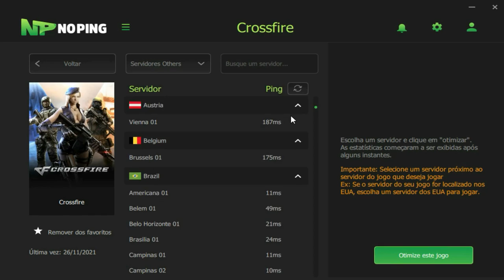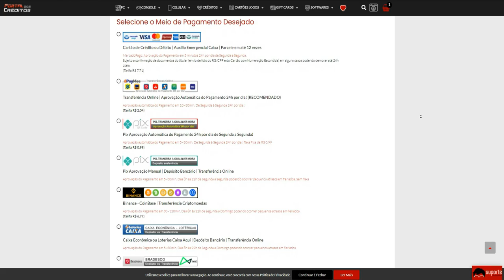Esse cara NÃO ENTENDEU NADA kkkk